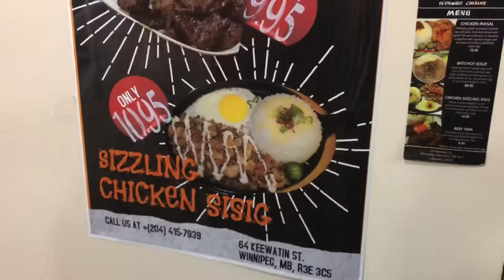Filipino Restaurant that Serves 4 Illongo Dishes at Batchoy House in Winnipeg Food Review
Hey, guys, I'm JDizzEats known as Jazzdin Eulalia.  I upload Food Reviews and Vlogs. In this video, going to eat at Batchoy House in Winnipeg which is known for Filipino Illongo Cuisine and serves only 4 dishes such as Chicken Sisig, Beef Tapa, Chicken Inasal and Batchoy. I ordered the Batchoy and Chicken Inasal and my family ordered Sizzling Chicken Sisig, Beef Tapa, and Chicken Inasal. Let’s see if it’s good.

Batchoy House Winnipeg Location:

64 Keewatin St, Winnipeg, MB R3E 3C4

Prices:

Batchoy - $8.95 CAD

Chicken Inasal - $10.95 CAD

Sizzling Chicken Sisig - $10.95 CAD

Beef Tapa - $9.95 CAD

Jdizz’s Rate out of 10: 7/10 🤔

The Chicken Inasal was pretty dry for me and it had lack of flavour that it wasn’t my cup of tea for my taste buds. I didn’t taste Beef Tapa and sizzling chicken sisig but what I heard and taste from my parents, they said the Beef Tapa was dry and as well the Sizzling Chicken Sisig. The only thing was pretty decent is the Batchoy that it had some flavour when the noodles gets absorbed into the soup, also nice crunch on the pork, livery, and cheaper than the other three dishes. I would think the Grill City’s Chicken Inasal at Seafood City is probably better since it has better flavour and more cheaper than Chicken Inasal at Batchoy House. I would probably not go back in a while but might come back for the Batchoy and maybe the other three dishes if i’m craving.